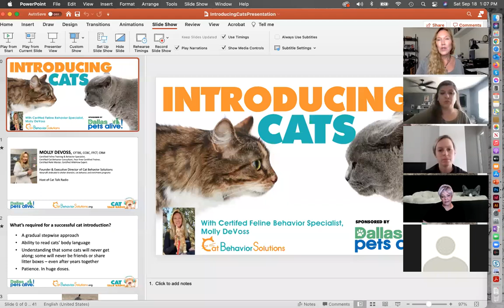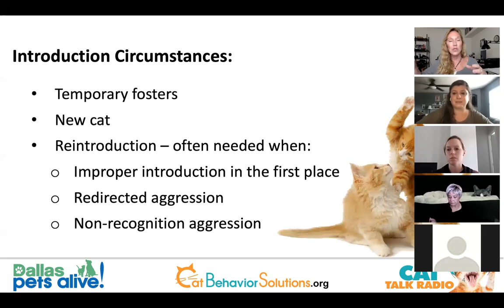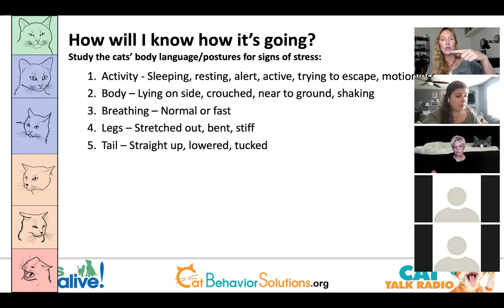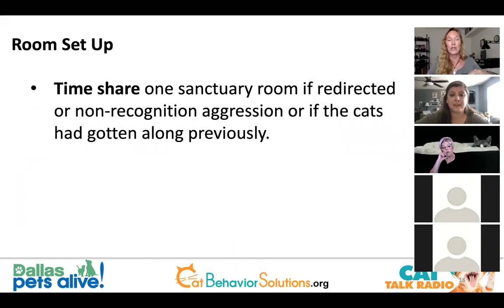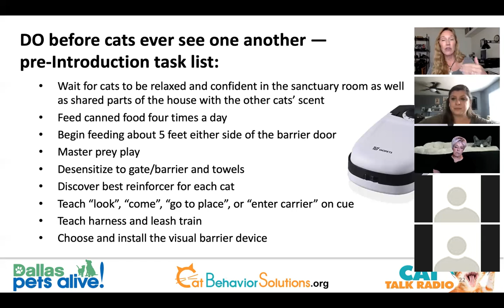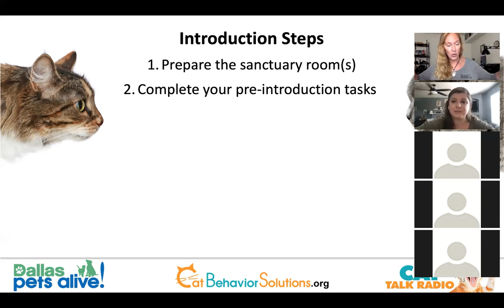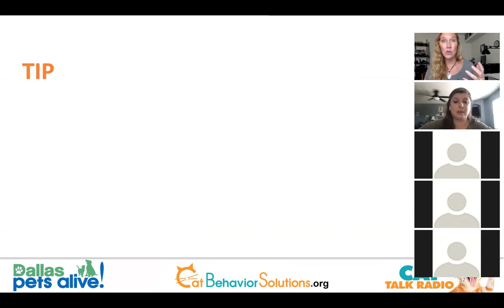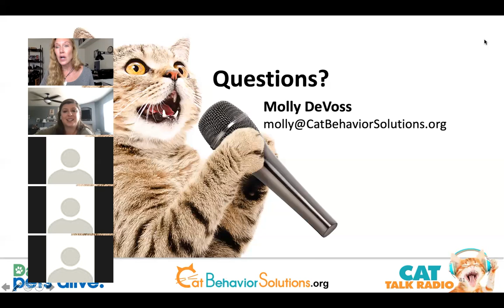How to Introduce Cats - Without fur flying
Molly shares a tried and true method for introducing cats. If you're fostering cats, introducing a new cat, or having to re-introduce cats, this webinar gives you step-by-step instructions on how to do it successfully.